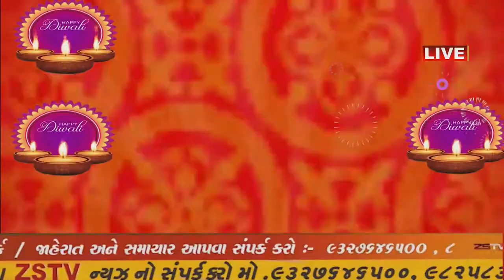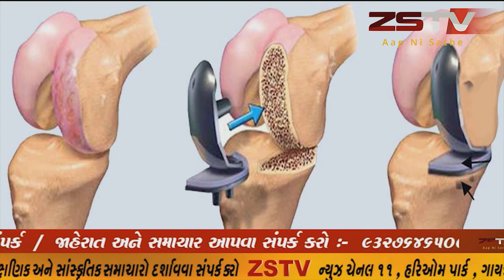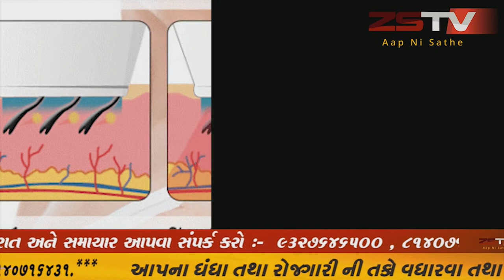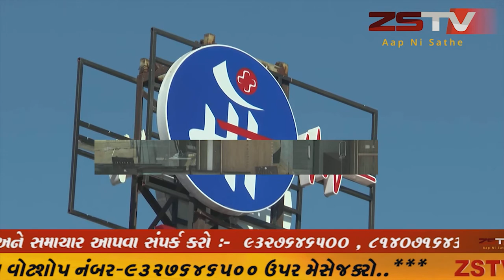..ચોટીલા હાઇવે પર આઈસ ફેકટરી માં બે મોબાઇલ ફોન ની ચોરી..//ZSTVNEWS//